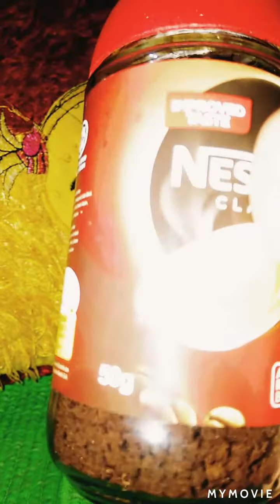NESCAFE COFI REVIEW.....nescefi cofi review.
Nescefe cofi is a fanstatic brand which has so good tast and good texture.